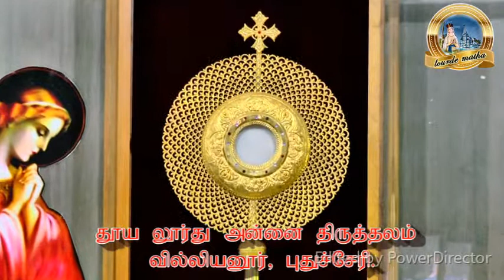Our lady of lourdes shrine ,villianur, Saturday adoration